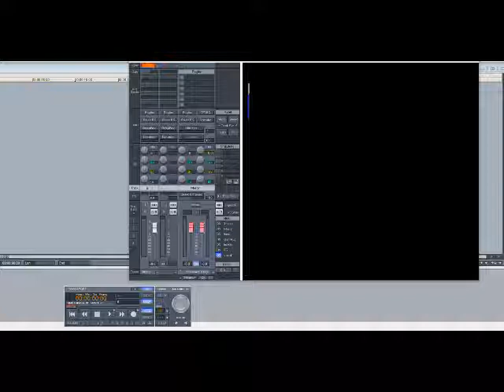B.G. – Factory (Slowed Down)